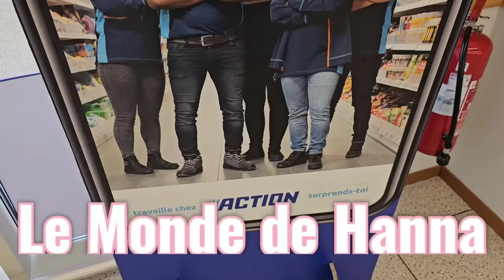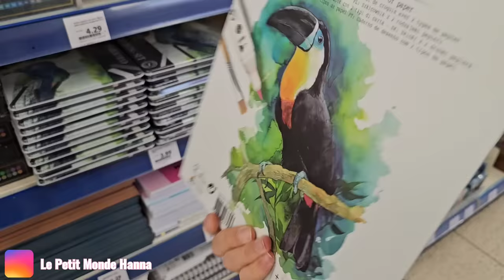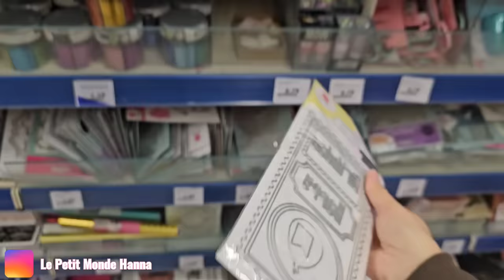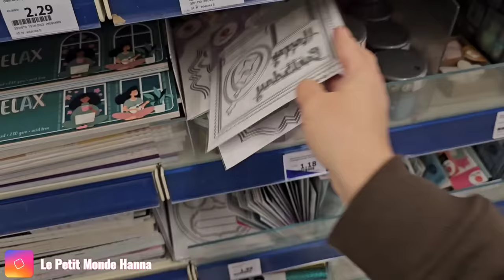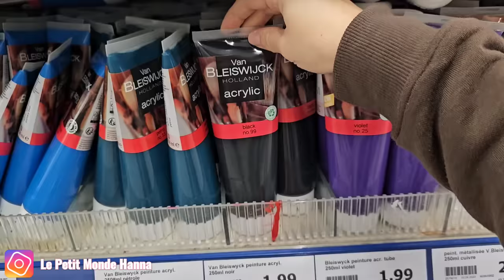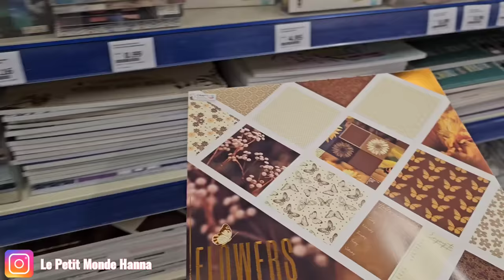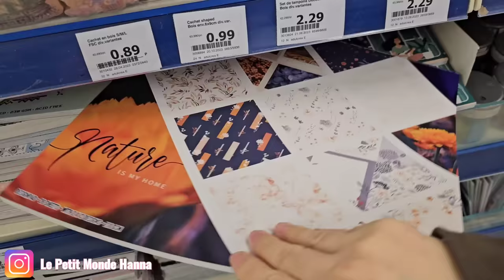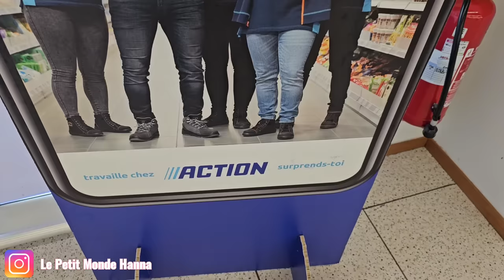ACTION ARRIVAGE 11-11 LOISIRS CRÉATIFS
BESSONCOURT 90